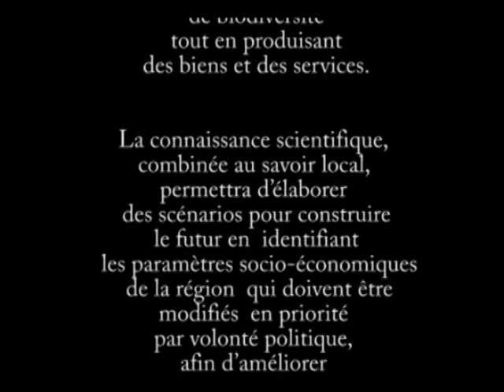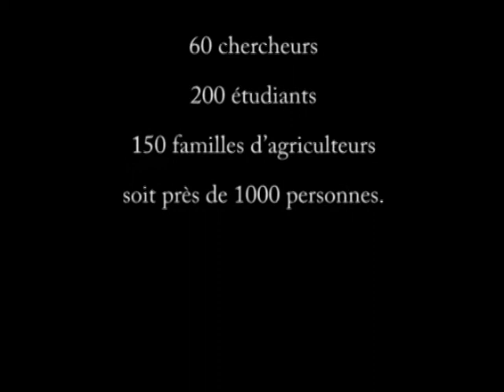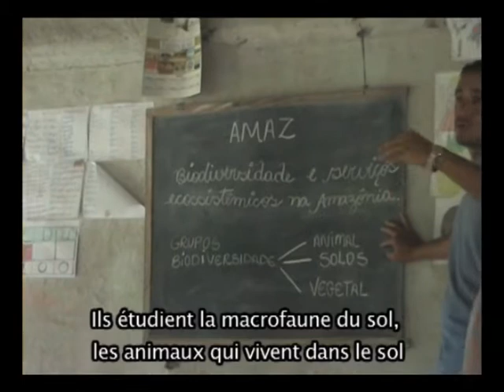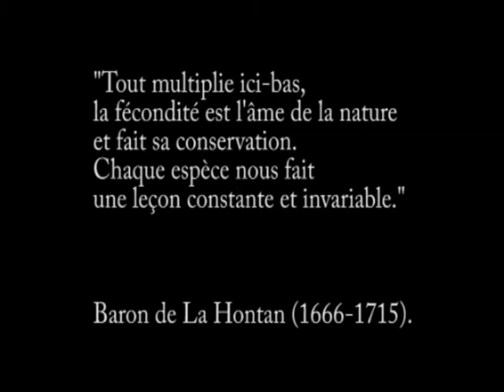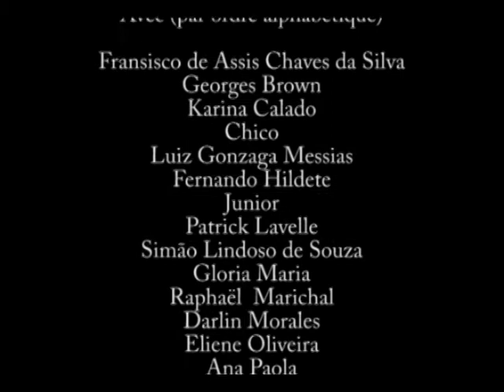AMAZ Biodiversité.mpg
" AMAZ BIODIVERSITE " Film Documentaire 20 minutes
Un film de Stéphanie Tselouiko
Avec Patrick Lavelle
(professeur chercheur émérite en écologie des sols)
l'équipe du projet AMAZ et les agriculteurs de Pacaja, Pará, Amazonie.

Pour beaucoup d'entre nous, lorsque l'on évoque l'Amazonie, la première image qui vient à l'esprit est celle d'une forêt dense, irriguée par d'innombrables fleuves et rivières et peuplée par des Indiens et des caboclos qui perpétuent des modes de vie millénaire en harmonie avec la nature. Mais en réalité, l'Amazonie est plurielle et peut se définir comme une mosaïque composée de plusieurs "Amazonies", chacune a son rythme spécifique et ses propres caractéristiques, à l'intérieur desquelles se développent différentes formes d'appréhension et d'utilisation de la nature.

Les fronts pionniers amazoniens, souvent décrits comme des fils rouges déchirant la plus grande forêt tropicale du monde, sont la scène d'une de ces réalités Amazoniennes, " l'Amazonie des routes". Les acteurs principaux sont des petits agriculteurs familiaux originaires de diverses régions du Brésil. Depuis les années 1970, ils viennent rechercher dans cette région de quoi assurer la reproduction d'un mode de vie paysan, tout en acquérant l'autonomie qu'ils ne trouvaient pas ailleurs. Cette colonisation devait aussi participer au développement économique de tout un pays, or "l'enfer vert" qu'il fallait combattre à tout prix pour y parvenir, revêt aujourd'hui l'image d'une grande fragilité. Sous la pression croissante de l'exploitation forestière, l'immense biodiversité de l'Amazonie est plus que jamais menacée, aujourd'hui des espèces inconnues disparaissent alors que les scientifiques ne les ont pas encore découvertes. La pression exercée sur la forêt par l'industrie du bois et l'agriculture met en péril la capacité de régénération du sol par l'apauvrissement de sa fragile biodiversité. Alors qu'ils se confrontent encore à des conditions de vie difficiles, les petits agriculteurs familiaux se placent désormais au premier plan pour relever le défi du développement d'une agriculture durable.

Le projet AMAZ, dont Patrick Lavelle (UPMC & IRD) est le coordinateur général, est soutenu par l'ANR en France (Agence Nationale de Recherche) et le CNPq au Brésil. Ce pojet a pour objectif d'évaluer les impacts des modifications de ces territoires par l'activité humaine (Amazonie brésilienne et colombienne), et de proposer des stratégies de développement viables et soutenables aux acteurs locaux, afin de mettre en place les moyens adaptés et efficaces d'une agriculture pérenne qui protège la forêt et ses habitants en conciliant développement et préservation des ressources naturelles. Dans ce contexte, différents acteurs (scientifiques, politiques et agriculteurs) se rencontrent et tentent d'établir un dialogue sur les moyens de gestion des ressources naturelles. La définition d'un "objet commun" autour duquel s'articulerait ce dialogue nécessite la prise en compte des modes de perception que chacun a de la biodiversité et, étroitement liés à la biodiversité, des services écosystémiques qui contribuent au bien-être humain, aux échelles planétaire, régionale ou locale, par la régulation du climat, à travers la séquestration du carbone dans le sol et la végétation, ainsi que par la régulation du cycle de l'eau qui va de pair avec le contrôle de l'érosion du sol, et enfin par la conservation de la fertilité du sol.

Ce film raconte comment une équipe de chercheurs et d'étudiants en écologie du sol a initié ce projet par la collecte de la macrofaune du sol, et comment elle a établi l'amorce d'un dialogue avec des agriculteurs de la transamazonienne.